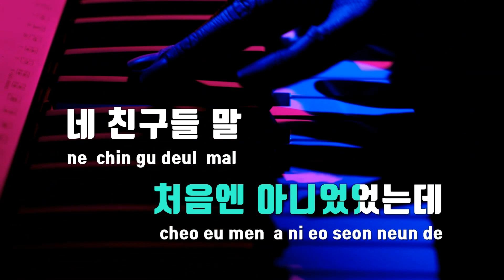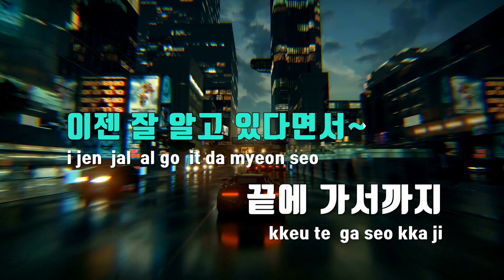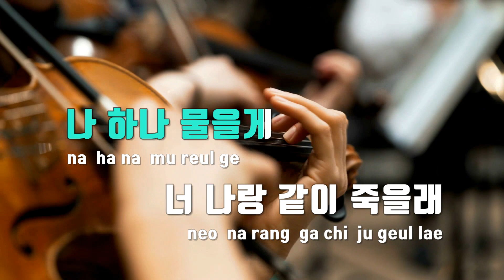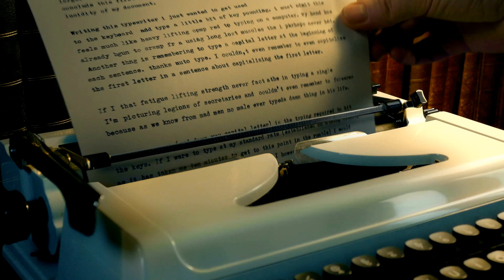[TJ노래방] Break up! - 한요한(Feat.창모) / TJ Karaoke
Break up!  --  한요한(Feat.창모)